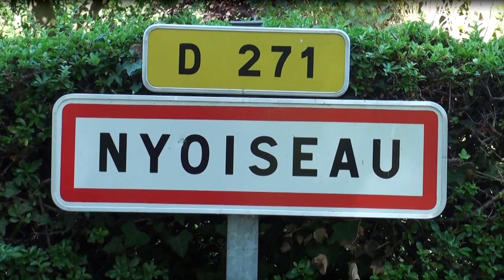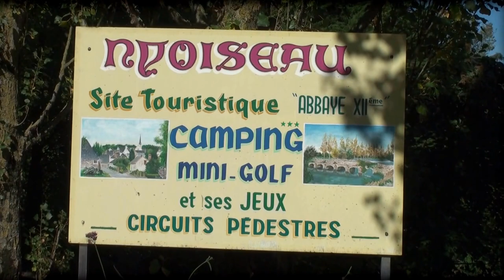Nyoiseau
Nyoiseau ! Que de souvenirs, ce village m'a accueilli lorsque j'avais 4 ans à Bourbelaine.

Il à partager mon existence jusqu'à ma 20 ème année puis je l'ai quitté pour voir d'autres horizons, mais mon cœur et mon âme y sont restés.

Et puis comment oublié tant de souvenirs comme les parties de pêche sur le bord de l'Oudon avec mes frères et le "Sheriff", sa piscine à l'heure de son apogée et mon premier baiser avec Thérèse sur le tourniquait, Lucette avec qui j'ai passé deux saisons de vacances inoubliables, Roger qui m'a appris à nager tout seul sans ma chambre à air.

Des noms, nombreux qui se bousculent dans ma tête, les copains d'école, Mr & Mme Foucher mes instituteurs, tonton Pierre, le boulanger, le boucher, le cantonnier, la postière, le garde champêtre, l'épicière en face de l'Église et celle du bas du bourg, le coiffeur, Coco,  la biche, la brème, p'tite patte, chapeau de tôle...beaucoup de noms que je ne puis énumérés certes pour certains je sais qui seront reconnus; finalement Pagnol aurait pu faire un film sur mon village tellement il était vivant à cette époque, il était vivant parce que tout le monde se connaissait et faisait vivre ce village.

Lorsqu'il m'arrive de retourner en Anjou, je ne manque jamais de lui rendre visite c'est comme un pèlerinage, c'est ma Mecque !